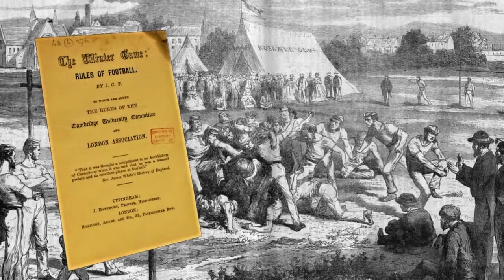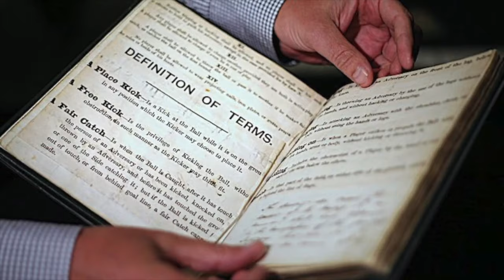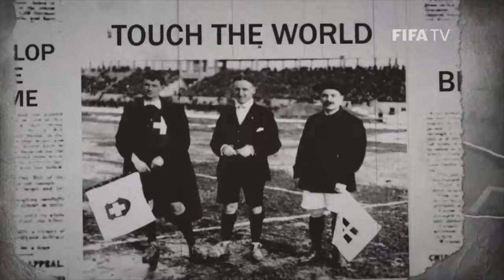La historia del Fútbol y sus raíces milenarias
Desde las primeras huellas en China hasta los juegos ceremoniales de los aztecas, exploraremos cómo este deporte ancestral evolucionó hasta convertirse en la fiebre global que conocemos hoy.